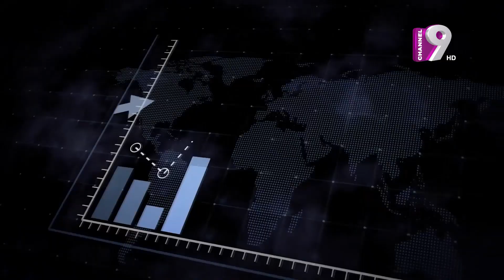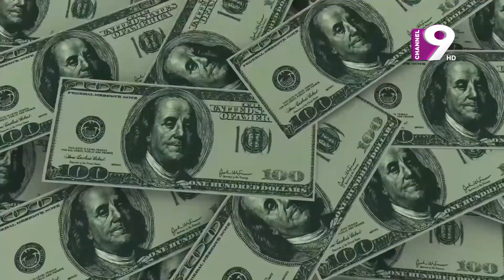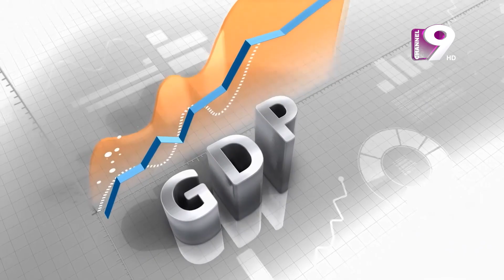Business World | উপকূলীয় অর্থনীতির চ্যালেঞ্জ | Nurunnabi Chowdhury Shawon M.P | Pranab Saha Opu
Office Address:
37,Shaheed Tajuddin Ahmed Sarani,Tejgaon I/A
Dhaka, Bangladesh